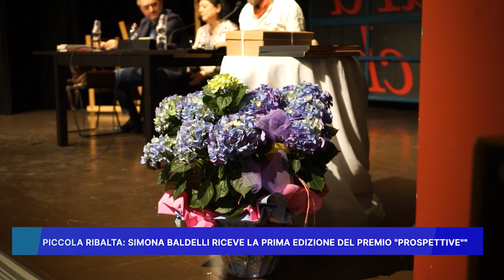PICCOLA RIBALTA: SIMONA BALDELLI RICEVE LA PRIMA EDIZIONE DEL PREMIO "PROSPETTIVE"